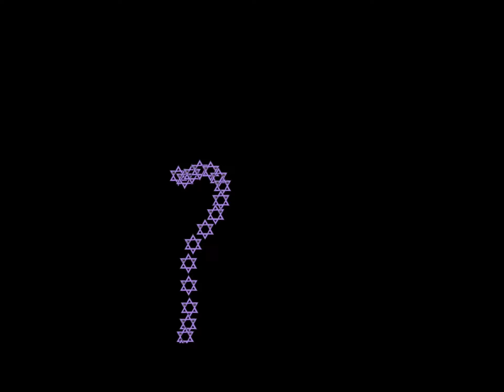Symbol Transform 1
symbol lore 33. continuation
symbol lore 34
harrymations
russian alphabet lore
symbol lore 16
symbol lore part 6
symbol lore 34. continuation
symbol lore baby
symbol lore flipaclip
symbollore
mushroom rain
symbol lore 14
symbol lore 20
symbol lore 7
symbol lore kinemaster
symbol lore season 4
symbols lore
minecraft
new alphabet lore
symbol lore minecraft
symbol lore mushroom rain
symbol lore part 4
baby symbol lore
bfb
black hole
color lore
symbol lore 11
symbol lore 12
symbol lore 17
symbol lore 18
symbol lore 22
symbol lore 28
symbol lore 32
symbol lore 35
symbol lore 41
symbol lore cute
symbol lore full version
symbol lore the series
Ð¹
abc lore
alphabet lore russian
angry birds reloaded
anycall
booba
bugatti bolide taxi boss
continuation
game lore
money symbol lore
numberblocks
pingu csupo
ralr
ryan's world
sui
symbol lore 10
symbol lore 23
symbol lore 30
symbol lore 35. continuation
symbol lore 36 continuation
symbol lore all parts
symbol lore band
symbol lore drawing
symbol lore fails
symbol lore loid
symbol lore part 5
symbol lore part 9
symbol lore reversed
symbol lore season 6
symbol lore stickers
symbol lore transformation
symbols
youtube lore
alphabet lore angry birds
alphabet lore candy
alphabet lore color
alphabet lore coptic
alphabet lore cute
alphabet lore effects
alphabet lore f
alphabet lore fight cloud
alphabet lore magnet
alphabet lore mukbang
alphabet lore numberblocks
alphabet lore reverse
alphabet lore reversed
alphabet lore slow
alvinnn and the chipmunks
animation meme
aphmau
applore
baby caillou
baby noah logo bloopers
backyard railroad
bear alpha the run
ben 10 fusion
bfdi
bluebird school bus
brazilian alphabet
cbc kids logo
content aware scale
countryball animation
cumulonimbus
data ball
data ball comparison
deep dark dimension minecraft
dhx
discovery kids antipirateria
disney junior
dom dom yes yes gigachad
dumb ways to die real life
emoji lore
fifa world cup brazil
fig pop
flipaclip
fnf pibby
fortune shot golf battle
fruit flashcards
gem lore
girl kiss girl
golf battle
gopro
graggle simpson
greek alphabet lore (a-Ï‰...) vocoded to
human alphabet lore
hungarian alphabet lore
ishowspeed haunted house
italy eas alarm remix
jabber ball
japanese alphabet lore
japanese logos
klasky csupo
klasky csupo no yes
klasky csupo parodies
kujavo logo
let i do it for you
lore
lore symbol
lowercase alphabet lore band
luxo
marcianito
memes tavern
menggambar choco charles
microsoft logo
mike salcedo
milo counting 20
mitu comparisons
mk gaming
mtrcb
my symbol lore
new russian alphabet lore
nicos nextbots
nova funding
number lore 1-50
number lore 30 soup earth society
number lore 45
number lore 6
number lore soup earth society
numberblocks jumpscares 1 to 1 million
numbers 1-50
object show intro
omnom
oryx
parotter
pfa
playkids banda 15
polish alphabet lore
pou fez birra no shopping
prisma
redmon
reversed
rozetka
russian alphabet song
school lore
school of roars
school supplies lore
seek melon playground
should companies rebrand their logos
simbol lore
soup earth society
space goofs faster
spanish number lore
spongeboy ahoy
srat
statement
sticktoon
symbol 3
symbol 6
symbol cartoon
symbol lore 1 start
symbol lore 1-29
symbol lore 1-33
symbol lore 1-35
symbol lore 15
symbol lore 19
symbol lore 24
symbol lore 25
symbol lore 26
symbol lore 27
symbol lore 29
symbol lore 3. continuation